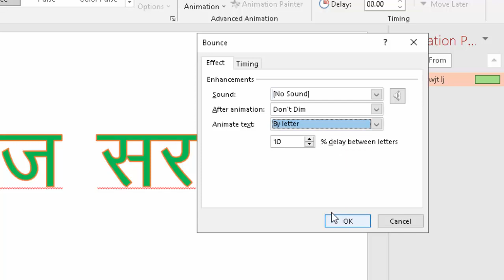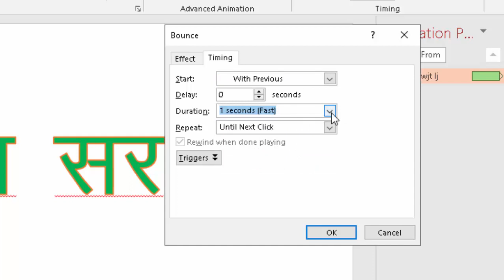Effect option in Power point@COMPUTEREXCELSOLUTION